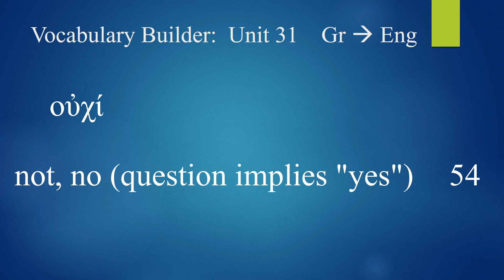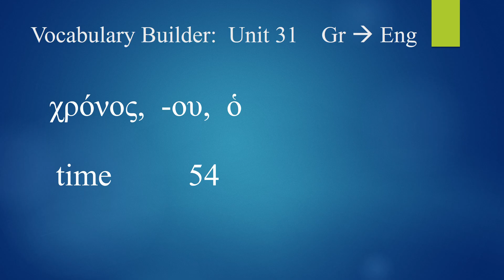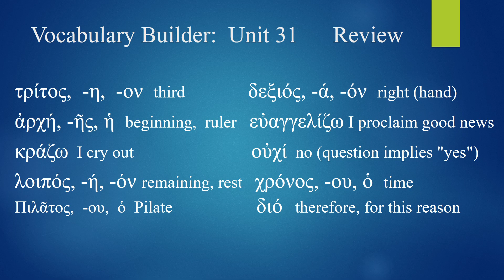Greek Vocab Builder Unit 31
Biblical eLearning presents: NT Greek Vocabulary Builder Unit 31.  These videos will teach the 10 word vocabulary for the most frequent words used in the New Testament.  They are taken from the appendix of the textbook (freely available at biblicalelearning.org).